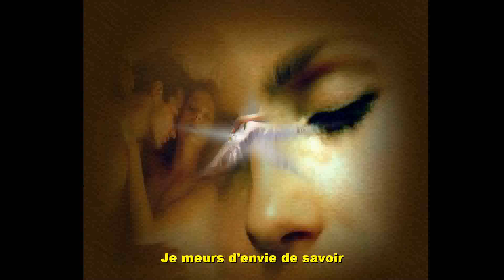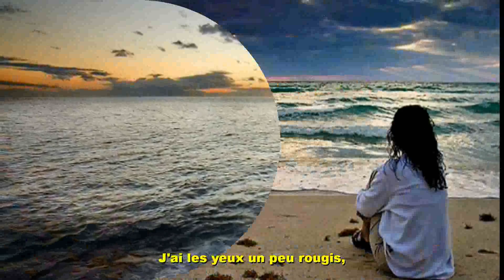Line Renaud - Une poussière dans le coeur (Frankie Valli - Can't take my eyes off you)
Vídeo de Line Renaud - Une poussière dans le coeur, versión en francés subtitulada en francés de Frankie Valli - Can't take my eyes off you. Andy Williams, Gloria Gaynor y otros artistas hicieron otras versiones en inglés. En español, con el título No puedo quitar mis ojos de ti, fue cantada por Matt Monro, Raphael y Alaska, David Civera, Daniel Diges, etc...